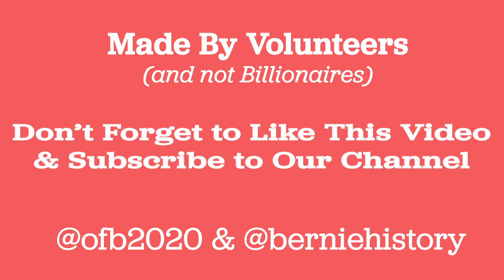Bernie Savages Jeff Bezos in a Wapo Interview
Iconic Moment!